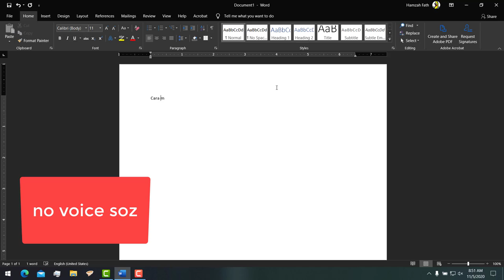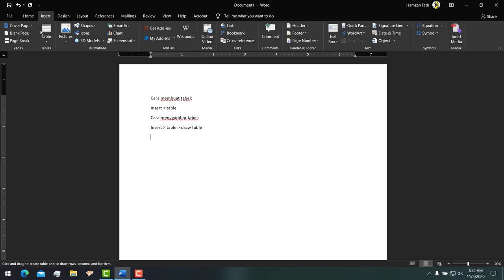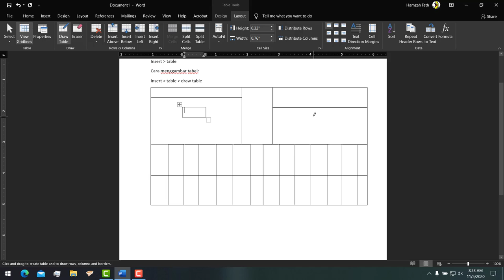DRAW UP TABLES - WEEK 13 ICT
through your mind